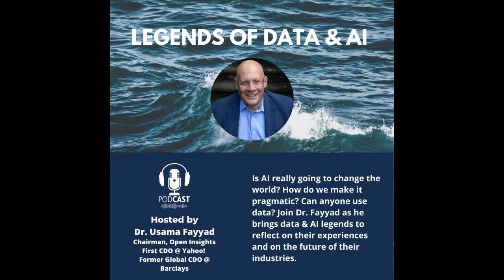Legends of Data & AI: AI in Risk Lending and Credit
Dr. Usama Fayyad speaks with Mike Culhane, Group CEO @ Pepper Financial Services Group. Tune in to hear Mike discuss his view on the relevance of AI and data in a financial services company.

ABOUT LEGENDS OF DATA AND AI

Is AI really going to change the world? How do we make it pragmatic? Can anyone use data? Join Dr. Fayyad as he brings data & AI legends to reflect on their experiences and on the future of their industries.

MUSIC